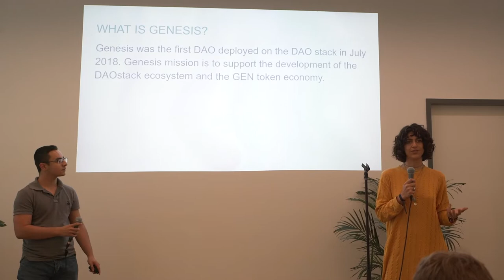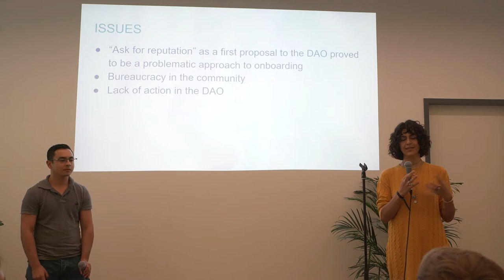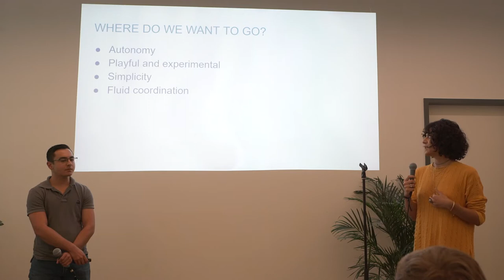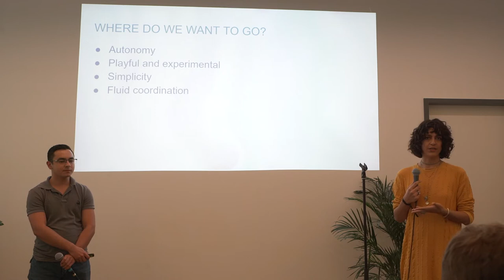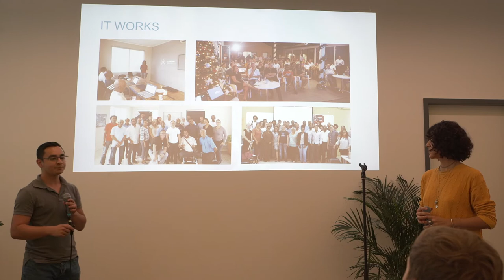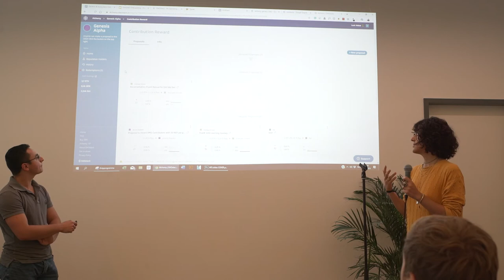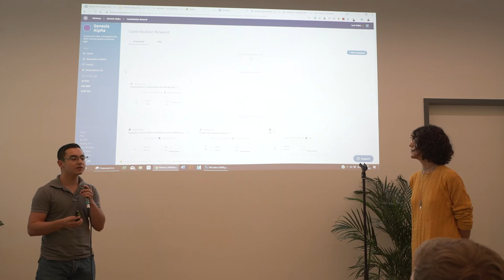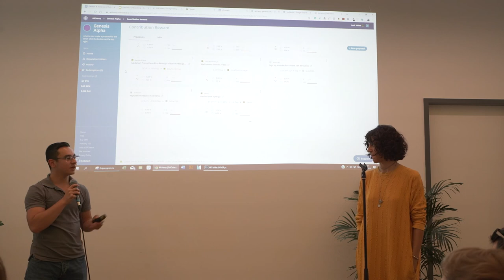Livia Deschemayer & Luuk Weber present 'Genesis DAO Onboarding' @ DAOfest Berlin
Livia Deschemayer & Luuk Weber of DAOstack/CuraDAO present a how-to guide to Genesis DAO onboarding at DAOfest. Part of Berlin Blockchain Week.